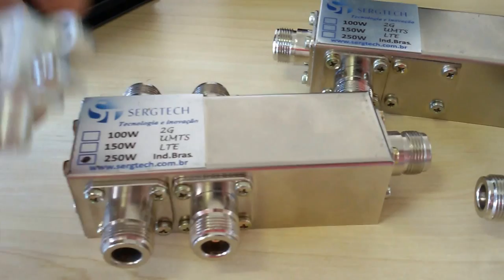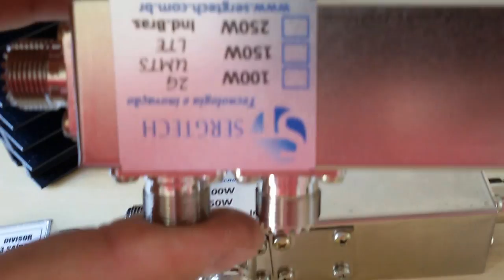DIFERENÇA ENTRE DIVSORES DE TV E OS DE RÁDIO COMUNICAÇÃO E SISTEMAS CELULARES SERGTECH SERGTEC